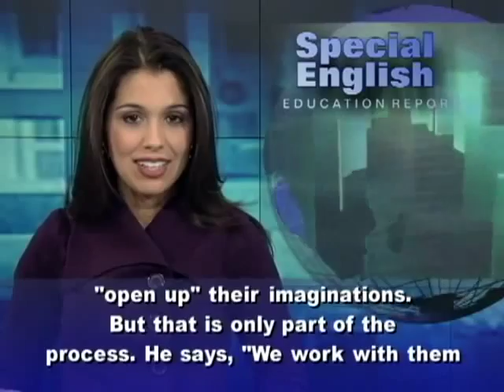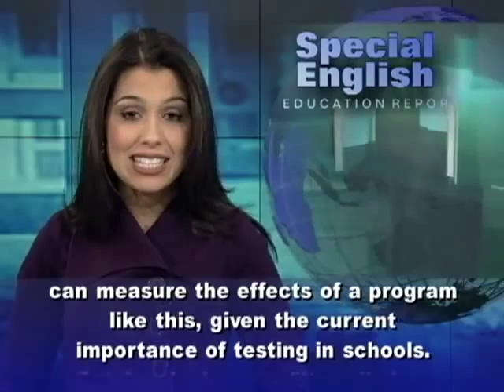These Pirates Help Children Learn to Write 4422